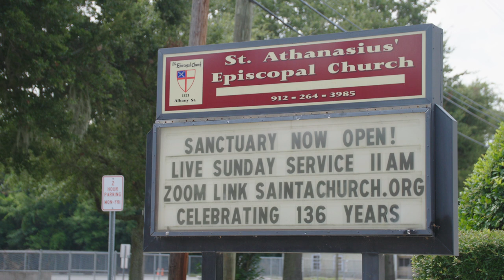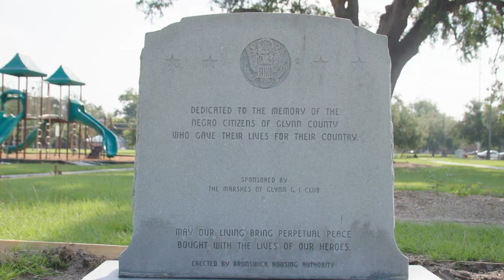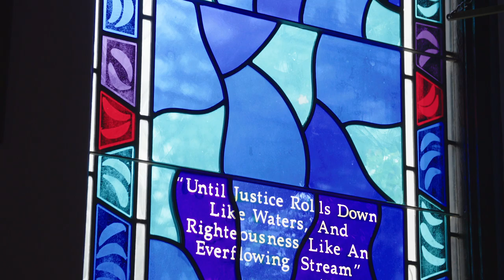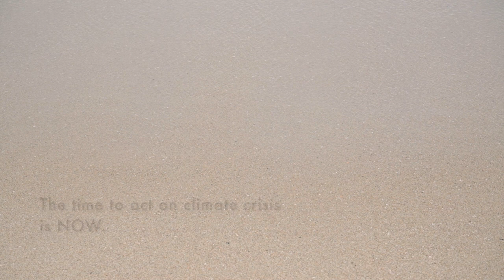Faithful Resilience: Climate Stories from Georgia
In Brunswick, GA, faith leaders are on the frontlines of climate change and environmental justice. They are also on the frontlines of physical and spiritual resilience, guiding their communities through the storms of the climate crisis.

Learn how these leaders are cultivating faithful resilience in Georgia:
Hermina Glass-Hill, Georgia Interfaith Power & Light
Fr. DeWayne Cope, St. Athanasius Episcopal Church
Rev. Zack Lyde, St. John Missionary Baptist Church